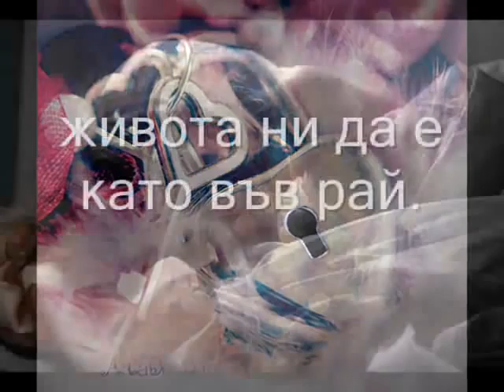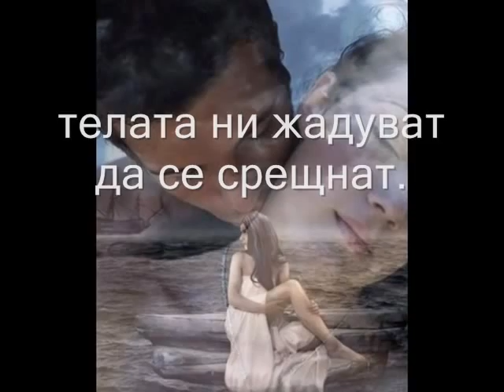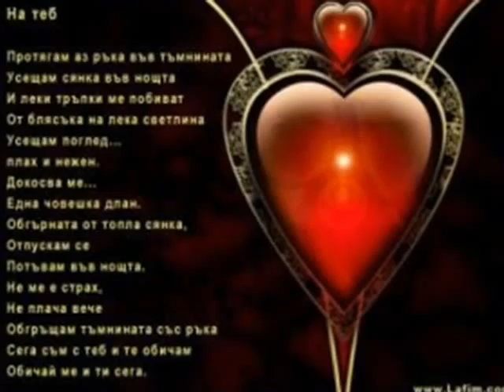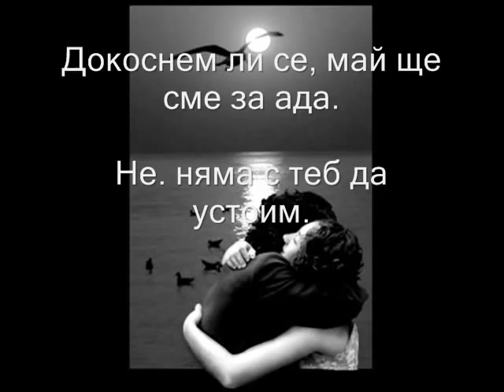sas teb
avtor na stiha-Митко Димитров